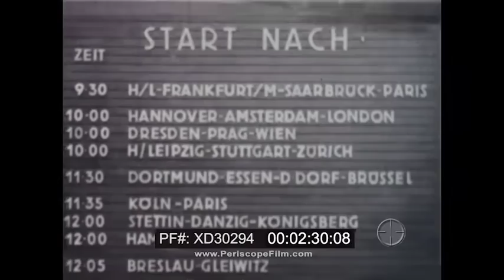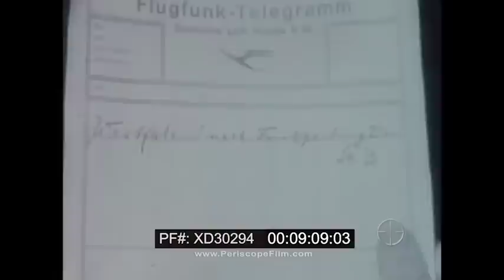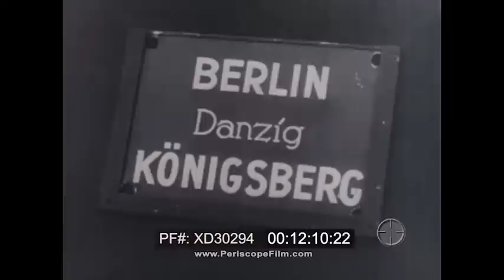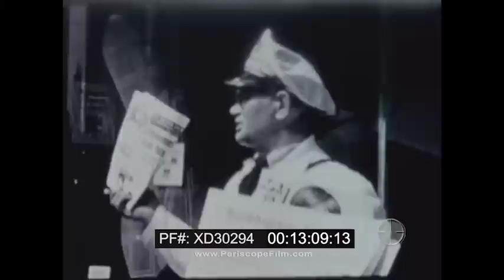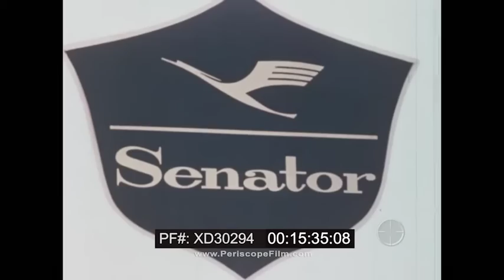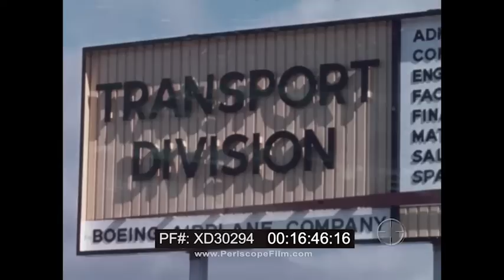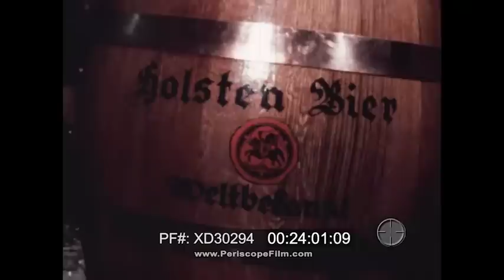LUFTHANSA AIRLINES HISTORY & PROMOTIONAL FILM GERMANY TIME FLIES XD30294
Lufthansa presents “Time Flies,” a 1960s color promo film on the history of the German airline. Narrated by Frank Blair, the film is not only about commercial aviation but also about the “conquest of the air.”  “In man’s never ending struggle for more time, the conquest of the air has made the clock, rather than the calendar, time’s cardinal measurement,” says Blair at mark 01:25.

Aviation history moved swiftly, the narrator explains starting 01:40, from the Wright Brothers first flight at Kitty Hawk in 1903 through developments needed in World War I. As he speaks, scenes of vintage Lufthansa airplanes flash across the screen. In an unsettled Europe following World War I, the need for a more “instantaneously” way to deliver mail, passengers, and other services developed. Enter small, private air services in most European nations. “It took a letter five days to go 250 miles from Berlin to the new republic capital of Weimar,” the narrator explains at mark 02:16. In 1919, the first air service in Germany reduced that time to four hours.

By 1924 there were over 30 airlines in Germany alone, each competing for the very limited business available. To fix the problem, airlines from individual countries merged to form a “national brand.” On January 6, 1926, Deutsche Luft Hansa was formed. (The name of the company was derived from Luft, the German word for “air,” and Hansa, a Latin term meaning “guild.”)

“Europeans were no longer distant neighbors,” Blair says at mark 03:58. As the film shows major European cities by air, the viewer is reminded that the Alps were no longer a barrier, and that glamorous cities such as London, Paris, and Rome were now brought closer to the German people. In the 1930s, Lufthansa introduced passengers to the Junkers G.38, shown as mark 04:55, a “modern” passenger aircraft that featured passenger lounges in the wings as well as a dining room. Scenes from inside the airplane are shown as the narrator discusses the accommodations for 32 passengers.

All that needed to be conquered was the Atlantic  — its expanse prohibiting save commercial travel between Europe and North America. A temporary solution was found in 1934 with the development of a route from Europe to South America, at mark 07:20. The route took passengers from Berlin to the west coast of the African continent. After refueling onboard a ship at sea, it continued on to a final stop in Buenos Aires, Argentina. The route was completed by the Junkers Ju 52, tri-motor transport aircraft. The trip took four days.

As air travel became a more accepted means of transportation, the film applauds Lufthansa for helping fledgling airlines from other country get over their crowing pains, the announcer explains at mark 12:10, with the national airlines of China, the Soviet Union, Spain, and many South American airlines all owing a debt of gratitude to the company. The company also extended service to Tokyo following development of the Focke-Wulf Fw200 Condor in the late 1930s. (Ironically, the aircraft would also be used as a military transport by the Axis Powers during World War II).

At mark 13:00, the film explains that during World War II, airlines such as Lufthansa were absorbed by their respective governments for military operations. In 1955, however, the company (headquartered in Cologne) once again took to the air, resuming commercial flights across Europe and to the United States mainly using DC-3 aircrafts. As had been the case prior to the war, “the traveler was offered the finest in food, service, relaxation, and comfort,” it’s noted at mark 15:50.

The 1960s brought with it the jet age, with Lufthansa utilizing the Boeing 707, and later the Boeing 720 and Boeing 727. Still a marvel at the time the film was produced, the film shows several angles of a jet gliding through the air as the announcer proclaims at mark 18:45 that “40,000 feet in the air, the jet is in a world of its own. Above the weather, smoothly without noise or vibration, it streaks across continents and oceans at 600 miles per hour.”

“You’ll enjoy your jet flight,” the viewer is reassured at mark 22:20. “The cabin is big and during the day light and airy with plenty of windows for everyone. The mood subtly changes as the soft indirect light infuse the flight cabin with a warm and friendly atmosphere of a private club.” All the while, passengers enjoy cocktails and smoke cigarettes while stewards in tuxedos cater to every need and serve dinner on white linen tablecloths.